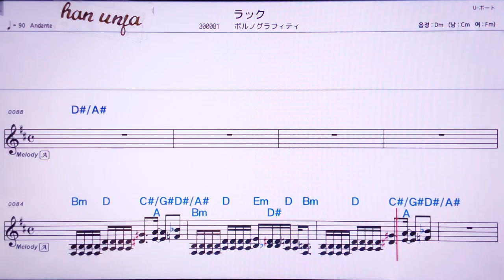💖락쿠/포르노그리휘티 👍MR,유투브 노래방, 가라오케, 악보, 코드, 가사 ,Karaoke,반주